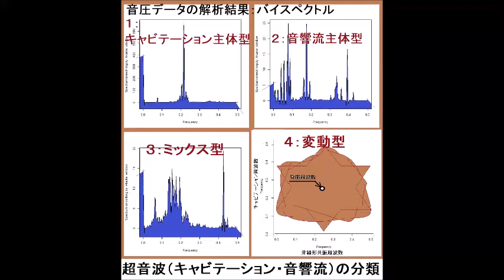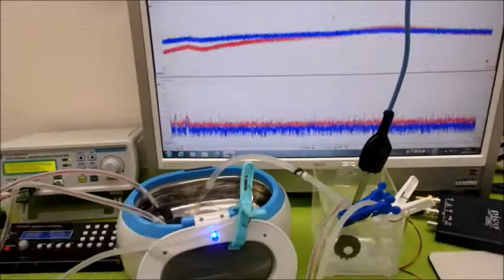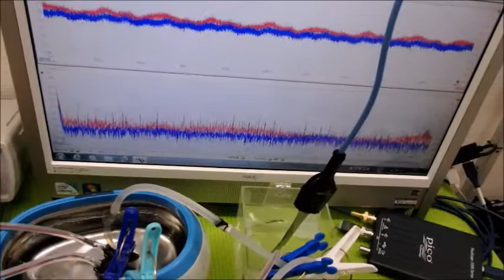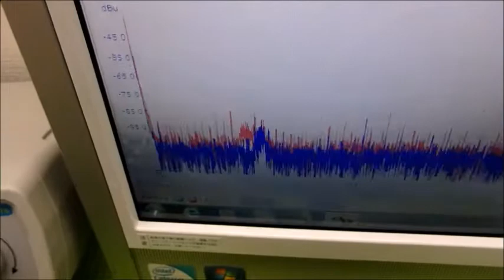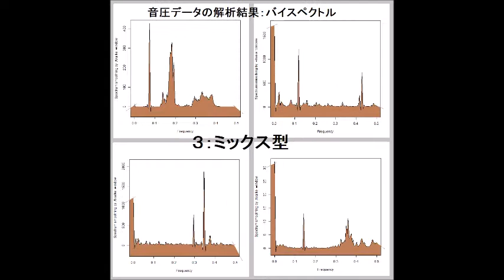‹‹超音波伝搬現象の分類：：超音波実験››